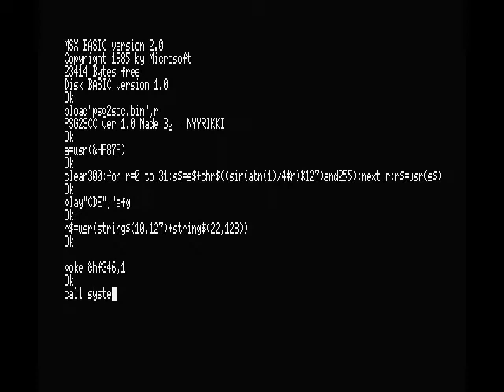PSG2SCC in action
People complain that they don't know how to use this software... Here is example.